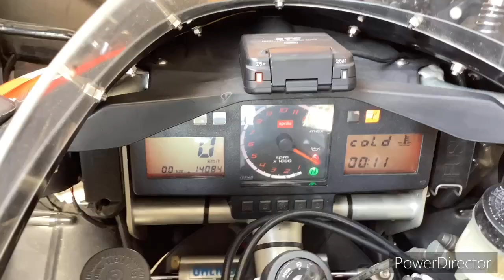RSV mille 2002年 中古車 バイクショップ名:セブンシーズファクトリー